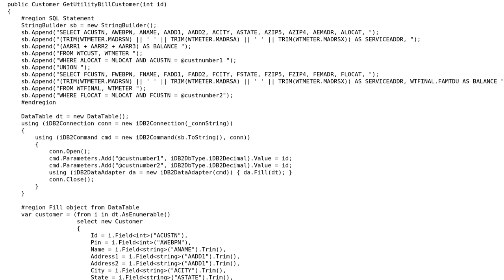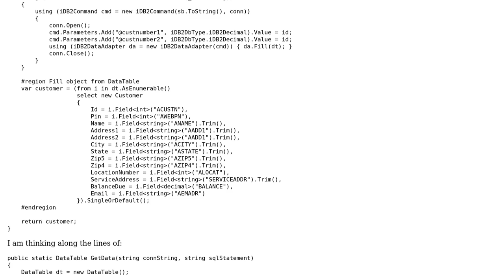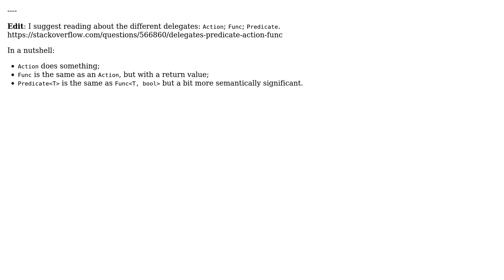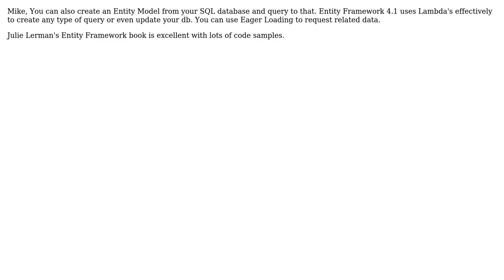How can I convert this to a generic method? (2 Solutions!!)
How can I convert this to a generic method?

With thanks & praise to God, and with thanks to the many people who have made this project possible! | Content (except music & images) licensed under CC BY-SA | Music | Images & others | With thanks to user SapphireGirl user Mike Wills user ANeves and the Stack Exchange Network Trademarks are property of their respective owners. You are responsible for your own actions.